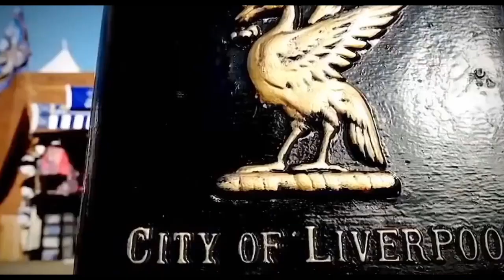Merseyside derby🔵Everton F.C. 0-0 Liverpool F.C.🔴07.04.2018 Promo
231th game Merseyside derby
The Merseyside derby is the name given to football matches between Everton and Liverpool, two major clubs from Liverpool, in the metropolitan county of Merseyside in England. It is the longest running top-flight derby in England, having been played at that level since the 1962–63 season. Part of the rivalry is due to the proximity of the two clubs, whose home grounds are within eyesight of each other across Stanley Park, Everton at Goodison Park and Liverpool at Anfield. The match has been called the Merseyside derby since at least 1955

7 april 2018 Everton F.C. 0:0 Liverpool F.C.
4/7/18 Everton F.C. 0:0 Liverpool F.C.

Everton F.C.: Jordan Pickford, Morgan Schneiderlin, Leighton Baines, Michael Keane, Ashley Williams, Phil Jagielka, Ross Barkley, Yannick Bolasie, Wayne Rooney,  Theo Walcott, Eliaquim Mangala, Cenk Tosun,  Cuco Martina, James McCarthy, Idrissa Gueye,  Gylfi Sigurðsson, Oumar Niasse, Davy Klaassen, Maarten Stekelenburg, Séamus Coleman, Ramiro Funes Mori, Nikola Vlašić, Dominic Calvert-Lewin, Mason Holgate,  Joel Robles, Luke Garbutt, Mateusz Hewelt,  Jonjoe Kenny,  Beni Baningime. Sam Allardyce

Liverpool F.C.: Loris Karius, Nathaniel Clyne,  Virgil van Dijk, Georginio Wijnaldum, Dejan Lovren, James Milner, Roberto Firmino, Joe Gomez,  Mohamed Salah,  Jordan Henderson,  Ragnar Klavan, Alberto Moreno, Sadio Mané, Adam Lallana,  Alex Oxlade-Chamberlain, Simon Mignolet, Emre Can, Andrew Robertson, Danny Ings,  Dominic Solanke, Joël Matip, Ádám Bogdán,  Danny Ward, Ben Woodburn, Trent Alexander-Arnold